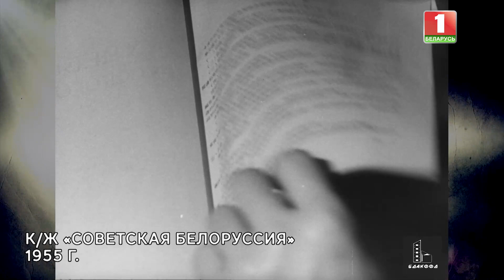Сотрудничество КНР и БССР | Китайско-Белорусская дружба | Архивные кадры. В открытом доступе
Современные китайцы помнят и очень благодарны БССР, за дружбу и сотрудничество. Подтверждение тому — уникальные архивные кадры, когда, несмотря на ослабленность войной, БССР протянула руку КНР.

Смотрите в Год мира и созидания проект АТН "В открытом доступе".